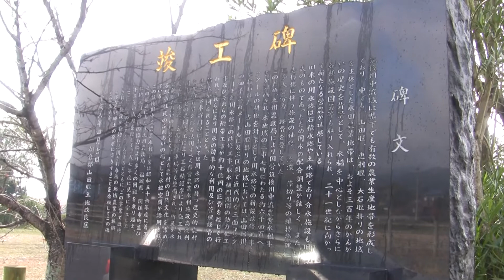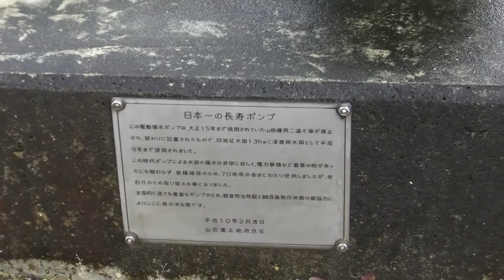日本一の長寿ポンプと周辺の風景 （福岡県朝倉市） 2012.1.2. ‐１